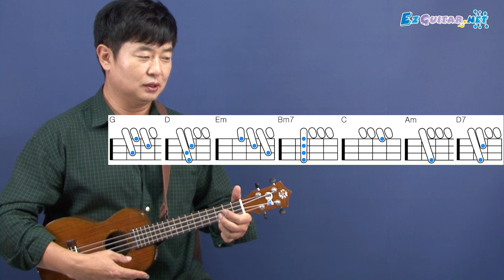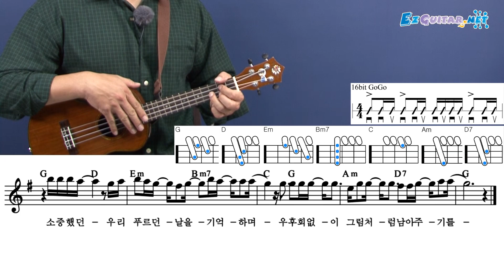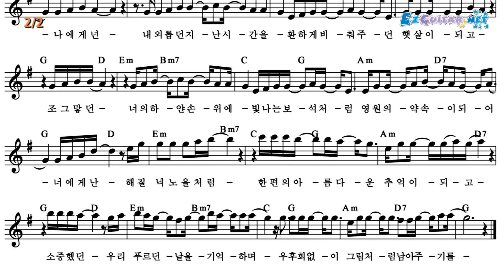[오늘은 우쿨렐레] 30. 너에게 난 나에게 넌 - 자전거 탄 풍경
* 16비트 고고 연습
* 캐논 코드 연습
* 연습곡 : 너에게 난 나에게 넌 - 자전거 탄 풍경

악보는 황선생기타교실 에서 다운로드 받을 수 있습니다.